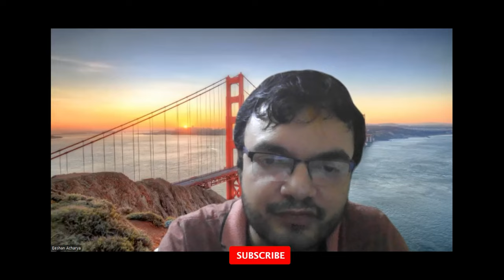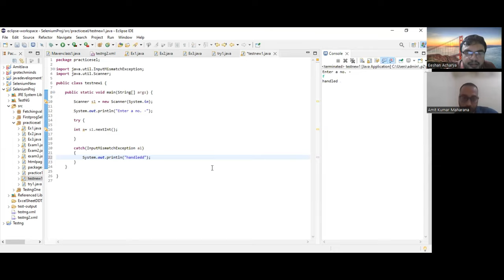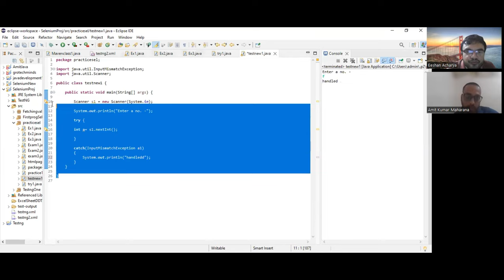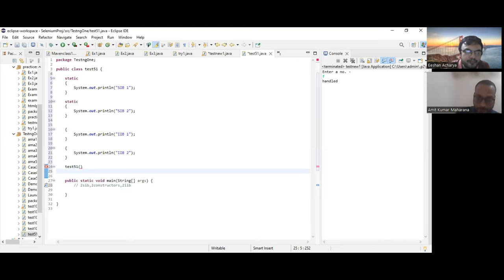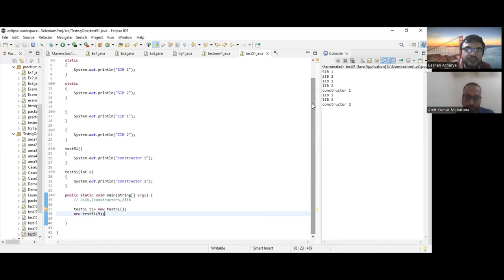Automation Testing Interview Questions and Answers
At  @grotechminds , we are offering Job Oriented Courses in the field of Manual Testing, Automation Testing, API Testing, SQL, Full Stack.